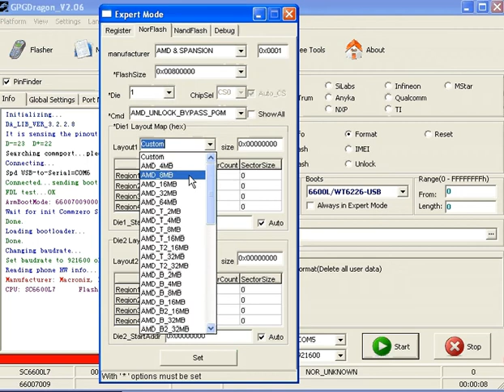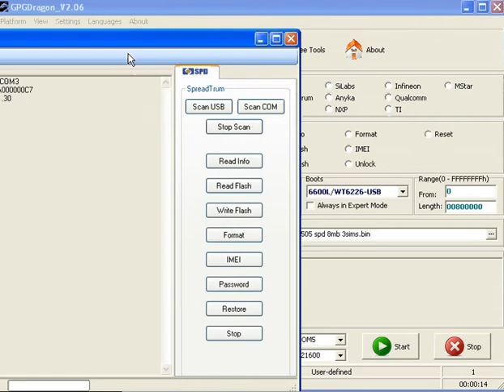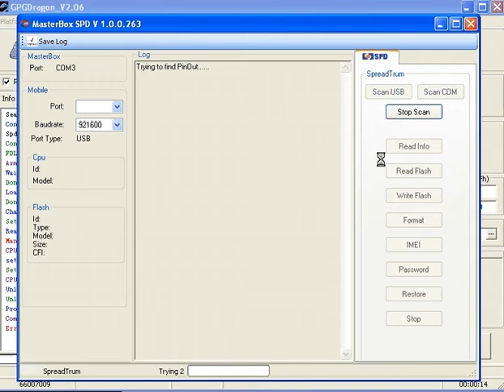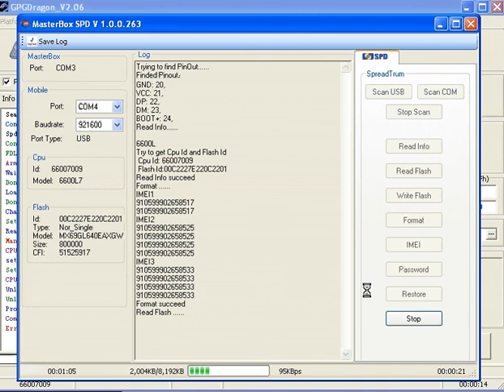Comzoreo Can't can't do any thing but Mastertool do every thing